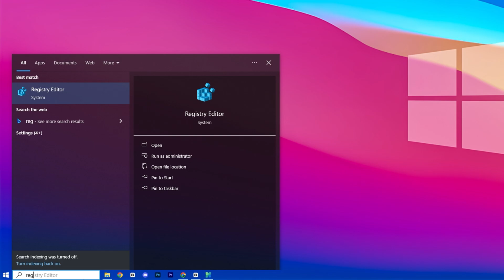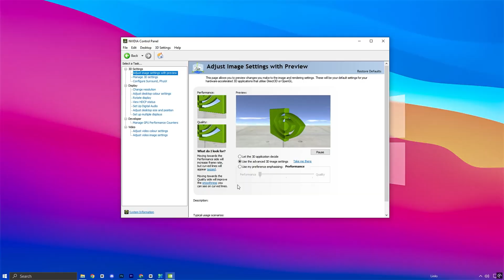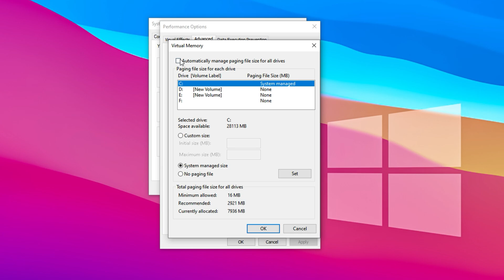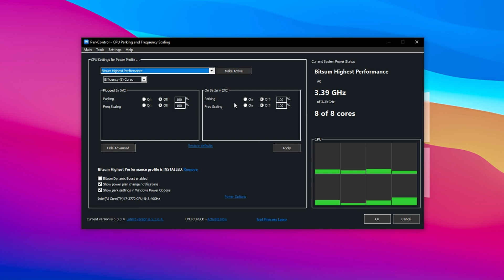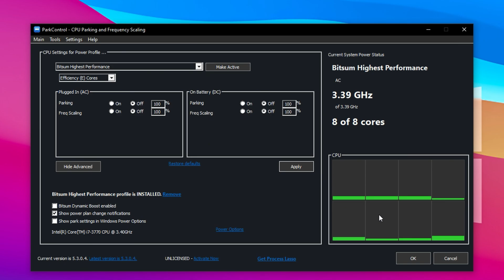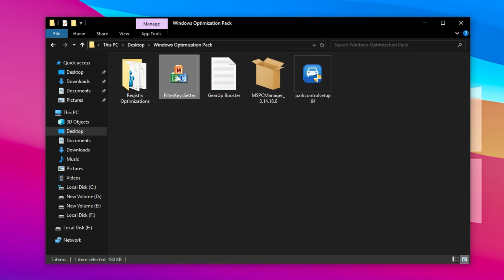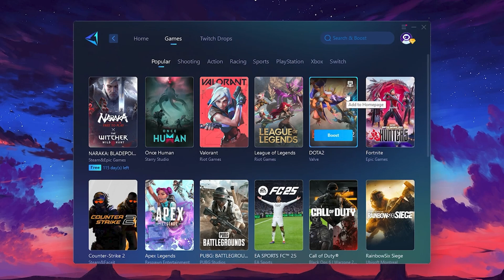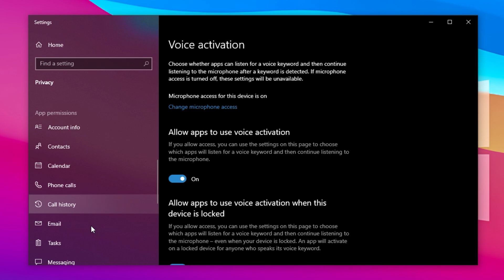I Tried EVERY Windows Optimization Setting to Boost FPS... (Windows Optimization Guide 2025)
I Tried EVERY Windows Optimization to Boost FPS... (Windows Optimization Guide 2025) 🔧🎮

I tested every major Windows tweak out there to find out what actually boosts FPS in 2025! From registry edits to background service tweaks, this is your ultimate Windows optimization guide for gaming performance, low-end PCs, and smoother gameplay.

► Reg Path:
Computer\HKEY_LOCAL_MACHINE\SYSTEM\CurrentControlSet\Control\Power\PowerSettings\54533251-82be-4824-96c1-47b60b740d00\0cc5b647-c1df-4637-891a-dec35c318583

Computer\HKEY_LOCAL_MACHINE\SYSTEM\CurrentControlSet\Control\PriorityControl

Video Chapters:
0:42 – Optimize CPU for Maximum Speed
2:40 – Boost GPU Performance
3:58 – Optimize RAM Usage Effectively
5:45 – Tune PC Power Settings for Better Efficiency
8:39 – Clean Windows for a Smoother Experience
9:40 – Reduce Input Delay (Optimize Keyboard Settings)
11:45 – Fix High Ping in Online Games
13:01 – Reduce Background Processes to Free Up Resources
14:32 – Outro & Final Tips